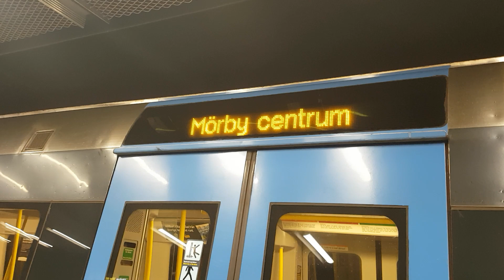C20 Mot Mörby Centrum vid 🔴 Tekniska Högskolan.